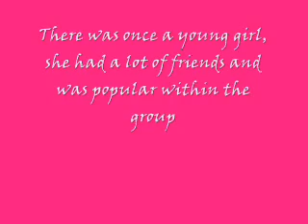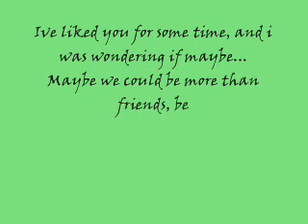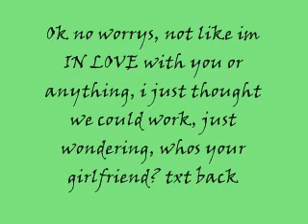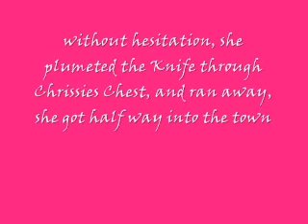Stop at nothing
This si the story of a girl who would do anything to get what she wanted.. but did she go too far?